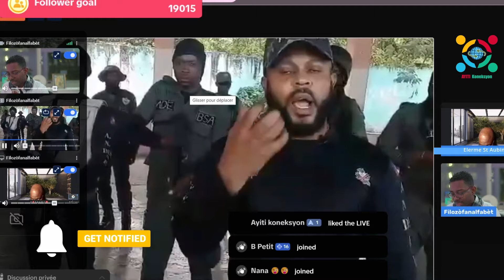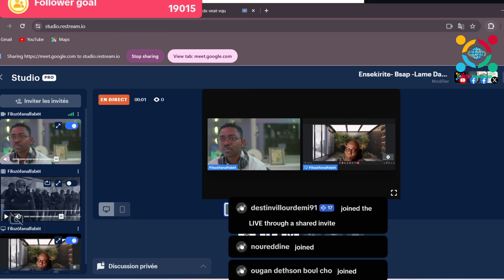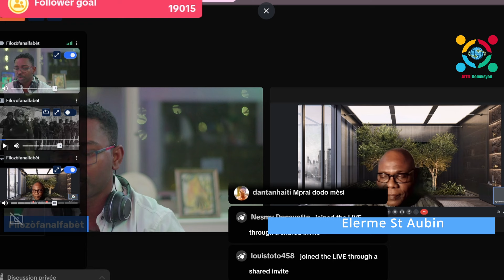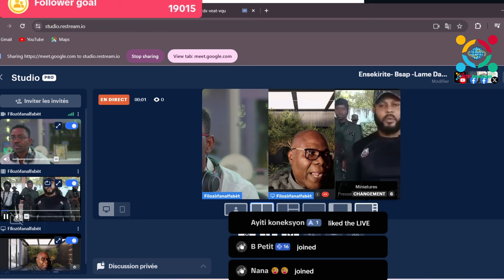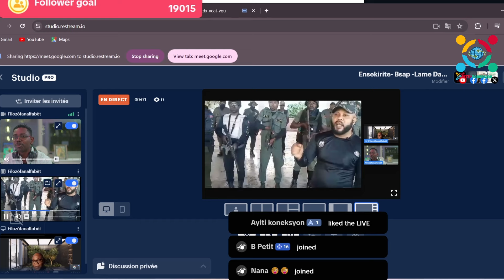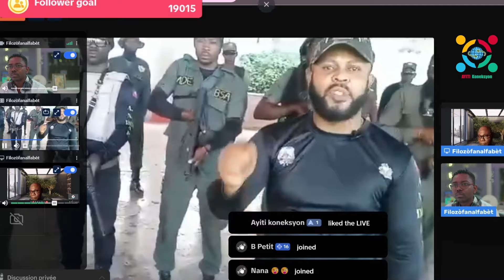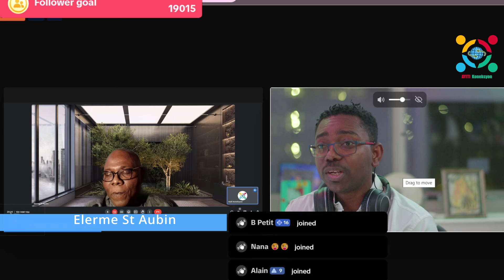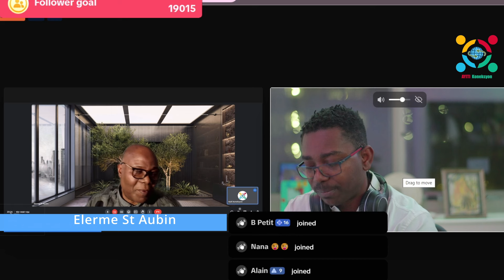Bsap Enplozyon-Gè sivil oubyen Revolisyon?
ayitikoneksyon Aèk Sosyològ Elerme ST Aubin nou tap eseye analize koze revolisyon ki pa sispann klewonnen nan larepiblik Dezyèm pati..
@Filozofanalfabet-pk5pp .Viktim yo pa lòt ke Nou menm ak EWo nou yo-JanJak Desalin-Chalmay Peral-Vilbren Giyòm Sam- Dumarseil Estimé,Jan Bètran Aristid-Jovnel Moyisz elatriye...johnsonnapoleon blan kon ze ounbyen kom la nèj ?guerre